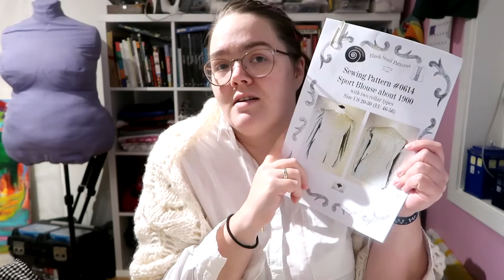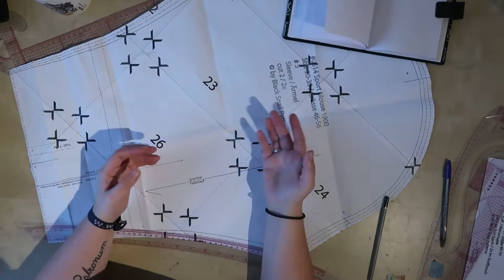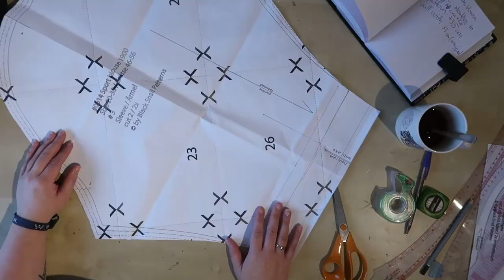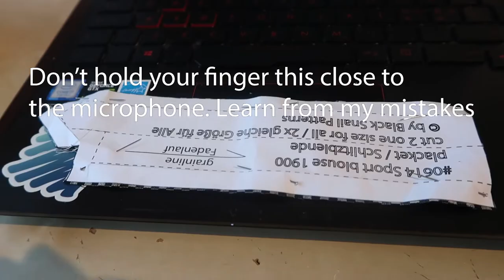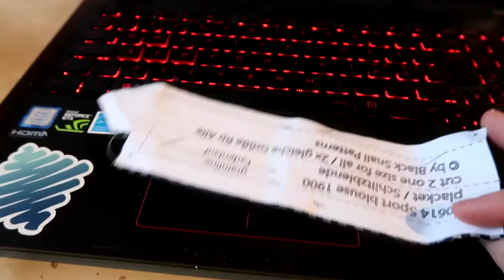Making a 1900 sports blouse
In wich I make a sportsblouse.